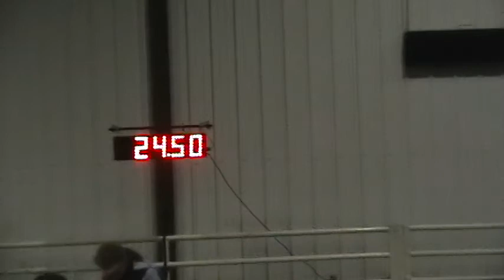EX JWW_Skye Only and Duster_1-14-11.avi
All 3 dogs Q'd in this EX JWW run.  Skye ran first at 25.89, Only ran 2nd at 25.71 and Duster at 24.50 in 24".  A good run by all 3.